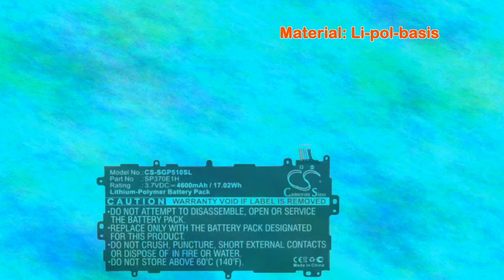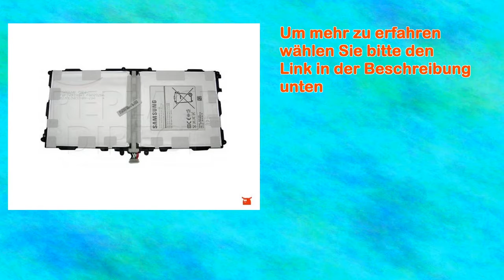Tabletakku kompatibel mit Samsung Gtn5100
Tabletakku kompatibel mit Samsung Gt-n5100 Bitte beachten: intern verbauter Akku. Bei dem oben genannten Artikel handelt es sich um einen hochwertigen für Ihr Gt-n5100. Er eignet hervorragend als Austauschakku Ihren vorhandenen oder defekten Er kann ebenso zusätzlicher Ersatzakku unterwegs dienen. Handhabung sowie das Laden erfolgen gewohnt problemlos Standard-netzteil/ladegerät. hohes Maß an Sicherheit bietet Ihnen Schutzelektronik gegen Überladung und Kurzschluss. Durch Verarbeitung von Zellen höhere Anzahl Lade-entlade-zyklen erreicht werden. Dies bedeutet längere Lebensdauer Ihres neuen Akkus. Qualität steht uns an erster Stelle. heißt, alle sind ungebraucht. unsere eigene Qualitäts-sicherung wird hoher Qualitätsstandard gewährleistet. Hinweis: Wenn nicht ausdrücklich darauf hinweisen, dass es hierbei um Originalprodukt handelt, liefern kompatibles Produkt. bedeutet, es keinesfalls um des Herstellers demnach diesem hergestellt empfohlen. MarkenProduktbezeichnungen gehören jeweiligen Eigentümern nur zu Kompatibilitätsbeschreibung.' '' '' '' 'tablet Pc Accu compatibel voor ' 'li-polymer battery compatible for Pc Samsung' 'batterie pour ordinateur portable Gt' Pc Batteria compatibili per ' '' 0 ' '' '' 'gt-n5100 Akku.' please note, internal battery' '-n8000 Eaadbt Note' 'gt-n5100' ''baugleich / Nachbau / Original: kompatiblenzellenart: Li-polspannung: 3.7 Voltleistung: 4.600 Mahfarbe: schwarzabmessung: 158 x 80 x 4 mmbitte